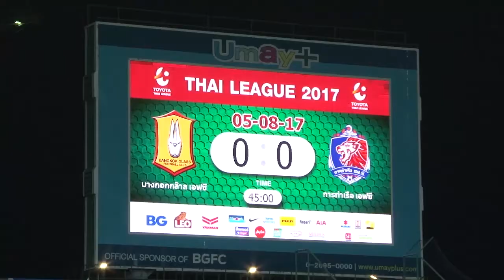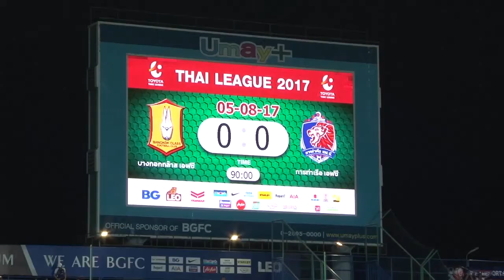BGTV : BG GOAL TTL 2017 BGFC VS PORT FC (HIGHLIGHT)